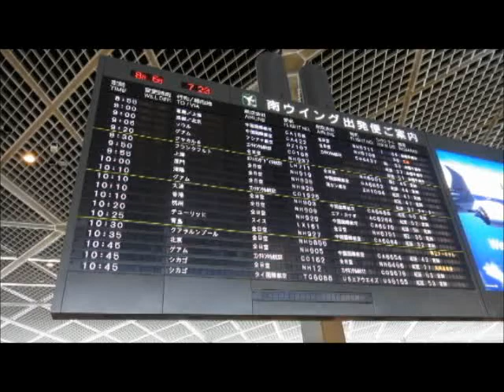窓 ハン・ジナ cover haku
この曲は多くの方が歌っています　歌いたかった歌の一つです　遅まきながら2013ラストスパートです